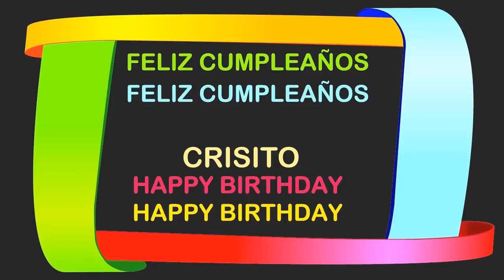Crisito Birthday Postcards & Postales - Happy Birthday